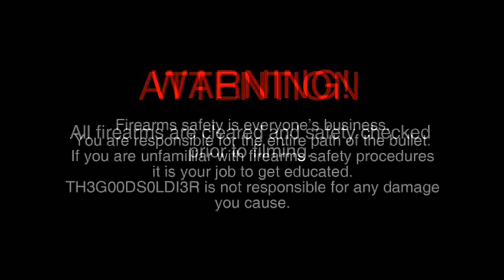Gun Review: Review of the Taurus 92 9mm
Hey everyone, just wanted to share some experience with the Taurus 92